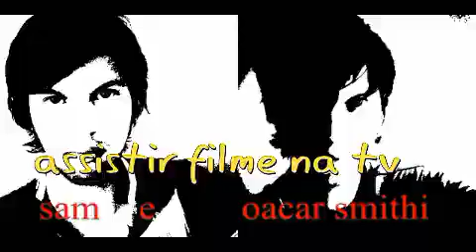A MÁQUINA DO PRAZER filme CINE PRIVE band 15/ 04/ 2023